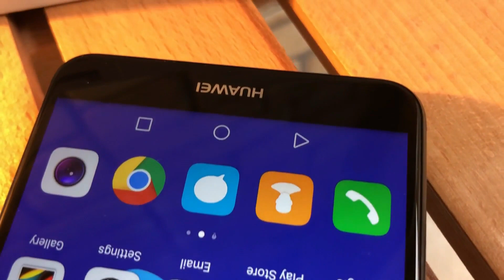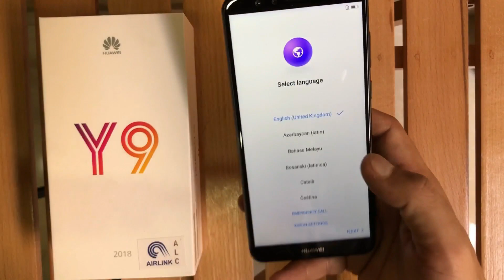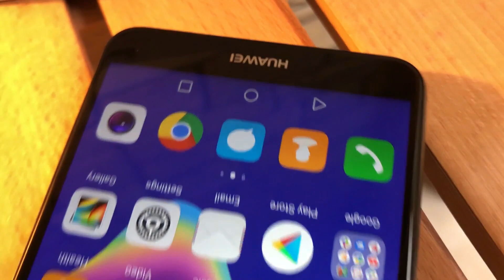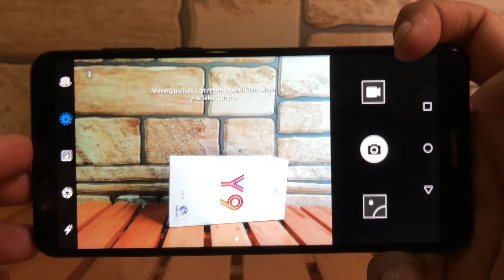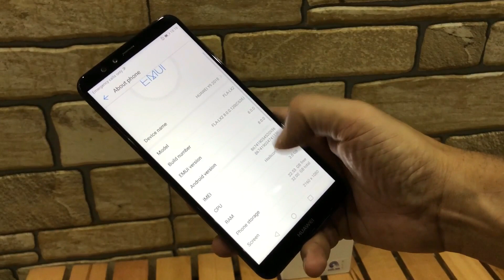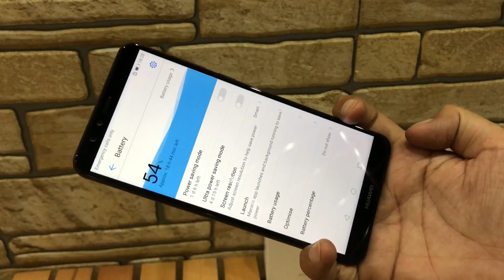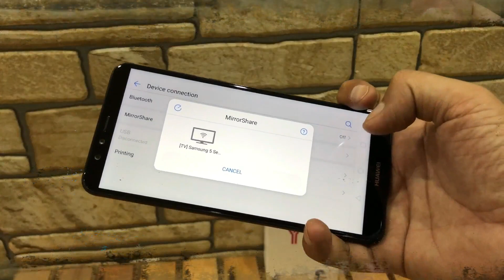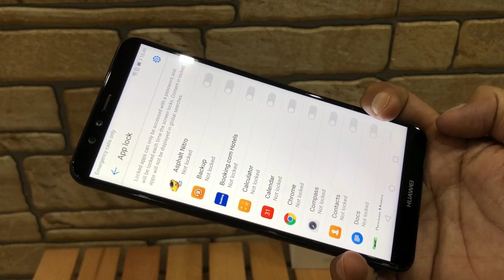HUAWEI Y9 2018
huawei launched its new model named y9 2018.price is 25000 rupees in Pakistan.theshopping.pk is cash on delivery website, call at .